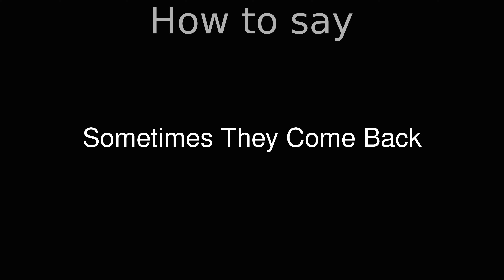How to Pronounce correctly Sometimes They Come Back (Movie)